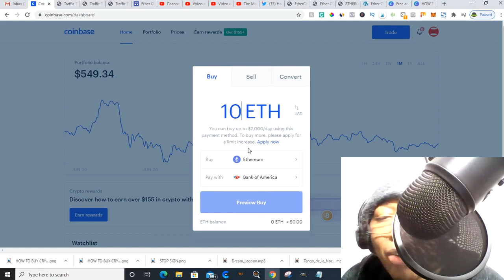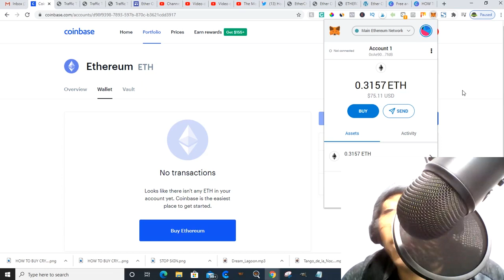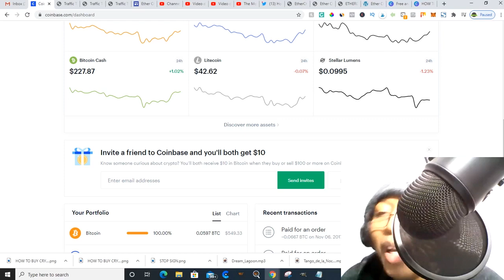How To Transfer Ethereum To Metamask from Coinbase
Learn how to transfer Ethereum To Metamask from Coinbase. Need more training?

You can buy Ethereum from Coinbase.com and transfer it to your online wallet from Metamask.

Once the Ethereum is in your Coinbase portfolio just follow very simple steps to have it transferred into the Metamask wallet

Make sure you copy the right account address from your Metamask wallet and paste it into Coinbase when transferring the Ethereum.

Wrong address and you cannot redo the transfer- you will lose your Ethereum to someone else address.

So please, make sure you counter check the address well.

Transferring you Ethereum from Coinbase to your Metamask wallet should just be a breeze and very simple exercise that takes just a few seconds or minutes.

You can learn how to set up your Metamask wallet from our video below

Once you transfer your Ethereum to your wallet, it becomes very easy to join the Ether Chain community where you can get support with your Ethereum.

You can learn the step by step training on how to join the Ether Chain Community by joining our team and following our free training here:

If you have any questions on How To Transfer Ethereum To Metamask from Coinbase

Ask your questions below in the comment section,
OR

The  Content provided in the videos and my websites is for informational purposes only, you should not construe any such information or other material as legal, tax, investment, financial, or other advice.

Nothing contained on our videos and sites constitutes a solicitation, recommendation, endorsement, or offer by me or any third party service provider to buy or sell any securities or other financial instruments in this or in any other jurisdiction in which such solicitation or offer would be unlawful under the securities laws of such jurisdiction.

All Content on this site is the information of a general nature and does not address the circumstances of any particular individual or entity.

Nothing in our videos and our sites constitutes professional and/or financial advice, nor does any information on the site constitute a comprehensive or complete statement of the matters discussed or the law relating thereto. I am not a fiduciary by virtue of any person’s use of or access to the site or Content. You alone assume the sole responsibility of evaluating the benefits and risks associated with the use of any information or other Content on my videos and my sites before making any decisions based on such information or other Content. In exchange for using this information that I provide, you agree not to hold me, my affiliates, or any third party service provider liable for any possible claim for damages arising from any decision you make based on information or other content made available to you through the videos and my Sites.